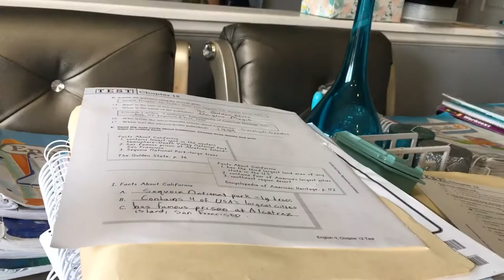Stuck in our house for 2 months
Hello Dear Friends!  Come along with us as we do some prepping for quarantine. We go shopping for supplies to quarantine. We visit several grocery stores and enjoy some time together with self quarantine funny moments. The kids break apart an old wooden spool for firewood. Hope you enjoy our social distancing vlog. Love y'all! not coming out the house for 2 months | self quarantine | social distancing

not coming out the house for 2 months | self quarantine | social distancing